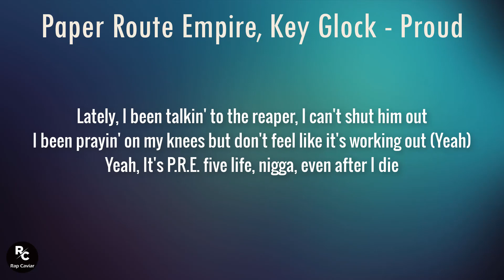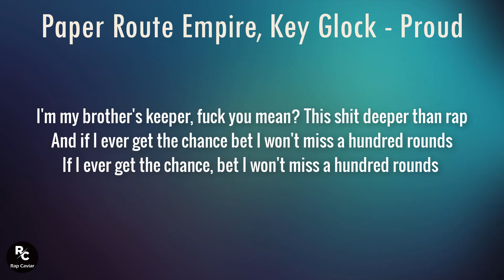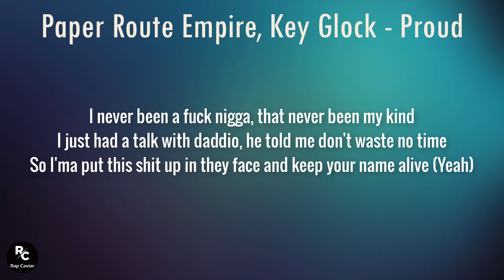Paper Route Empire, Key Glock - Proud (Lyrics) | I lost my dog, I lost my mind, no lie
Lyrics:
[Intro: Key Glock & Young Dolph]
(Ayo, BandPlay)
Ayy, yeah

[Chorus: Key Glock]
I lost my dog, I lost my mind, no lie, I'm really lost inside
I can get it back in blood, but still, I can't get back the time
f**k that humble s**t, let's go, you know I'm spazzin' out 'bout mine
I got Dolph lookin' down on me, I know that n***a proud

[Verse 1: Key Glock]
Ayy, don't worry 'bout Glizock, n***a, I'ma hold it down (Yeah)
I went and got some blue diamonds to let 'em know you still around (Yeah)
And ain't s**t change, I'm still doin' my thing and makin' n***as frown
Yeah, that money still flowin' in on this Paper Route (Phew, phew, phew, phew)
I still don't trust these b**ches either, I just slut 'em out
Lately, I been talkin' to the reaper, I can't shut him out
I been prayin' on my knees but don't feel like it's working out (Yeah)
Yeah, It's P.R.E. five life, n***a, even after I die
Think I was born with that fire, I prolly go out wit' my nine (Yeah)
I'm 'bout that s**t for real and you can see it in my eyes (Yeah)
I been tryna drink the pain away, sippin' line after line (Yeah)
Yeah, I'm f**ked up, no cap, just the other day, caught myself cryin'
Then I wiped my face, shook that s**t off and got back on my grind (Yeah)
And if ain't about no money then I'm deaf, the same time blind
I got dark clouds all over me but somehow, I still shine
Yeah, I bring bags home like groceries, we started flippin' dimes
Now I'm doin' shows all overseas, b**ch, look at me now
I'm my brother's keeper, f**k you mean? This s**t deeper than rap
And if I ever get the chance bet I won't miss a hundred rounds (Yeah, yeah, yeah, yeah, yeah, yeah)
If I ever get the chance, bet I won't miss a hundred rounds (Fah, fah, fah, fah, fah, fah)

[Chorus: Key Glock]
I got Dolph lookin' down on me, I know that n***a smilin'

[Verse 2: Key Glock]
And my auntie lookin' down on me, your baby still wylin' (Yeah)
I been reminiscin', sippin' triss, and twistin' up these flowers
Took a look up in the mirror and told that boy the world is ours (Ayy, yeah)
f**k this money, f**k this fame yeah I got respect, I got power (Yeah)
They been tellin' me to sit down cause they know a n***a slidin' (Yeah)
b**ch, I carry my own weight, n***a, ain't nothin' bout me slimy (b**ch)
I come from a city n***as get rich or die tryin'
Plenty lil' n***as wit' big guns screamin' out, "Who wanna die?"
I never been a f**k n***a, that never been my kind
I just had a talk with daddio, he told me don't waste no time
So I'ma put this s**t up in they face and keep your name alive (Yeah)
So I'ma put this s**t up in they face and keep your name alive (Flippa)

[Outro: Key Glock & Young Dolph]
Yeah n***a, f**k everybody and f**k everything n***a
Get money n***a, run that s**t up n***a
Run that s**t all the way up n***a
'Til you can't run it no more the f**kin' more n***a
All the way up n***a, up, up n***a